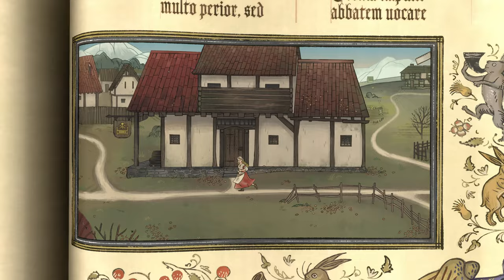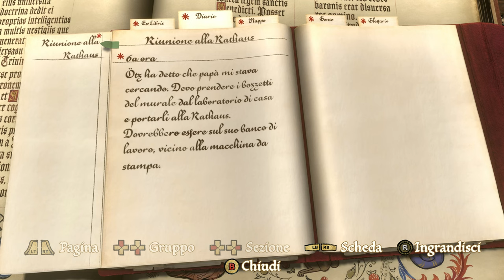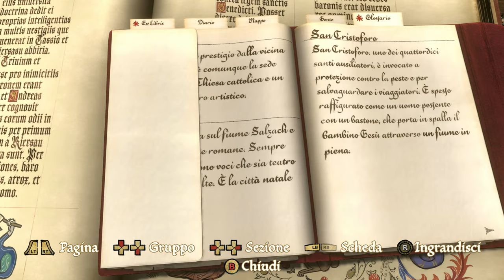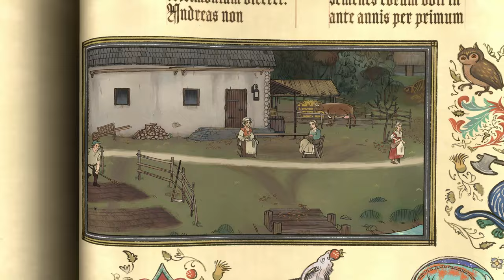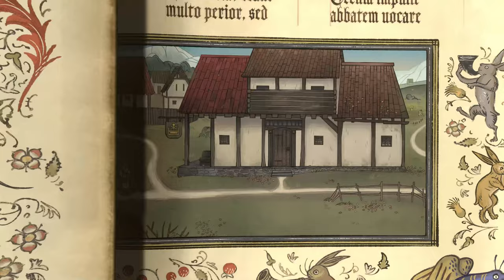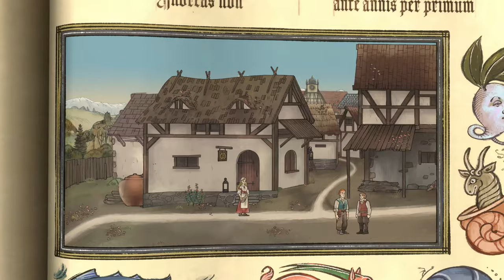TENTATO OMICIDIO! | PENTIMENT Gameplay Walkthrough ITA Parte 14 [4K ULTRA HD]